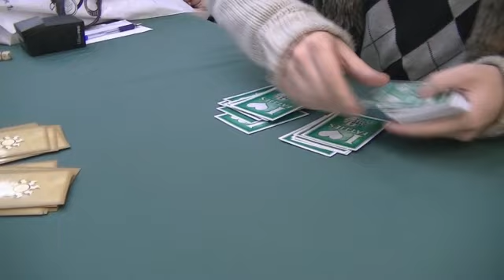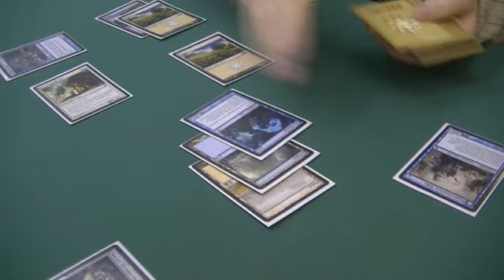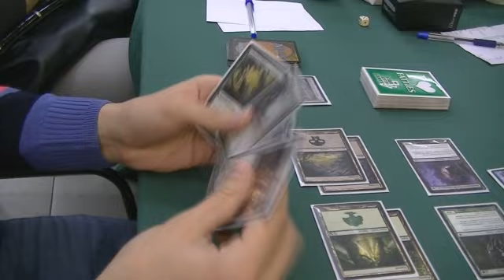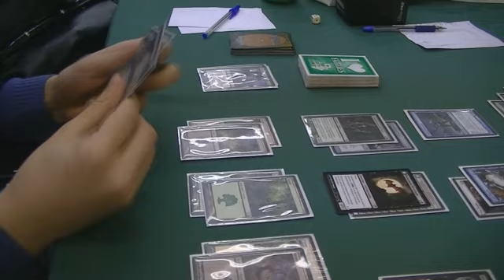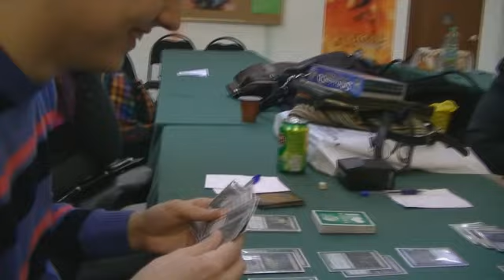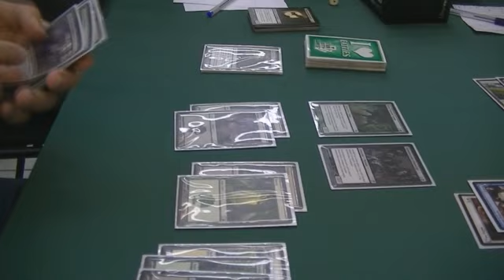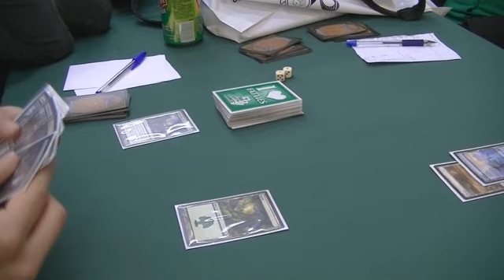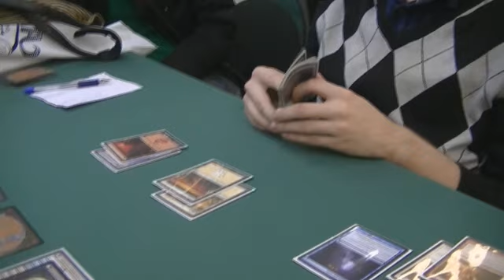PTQ Honolulu - Полуфинал. Заворин - Кочуров